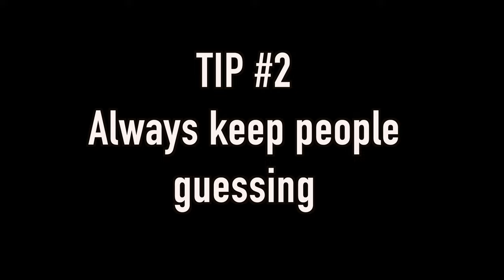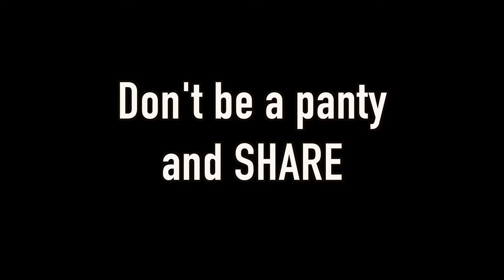How to MC a wedding - 10 tips using random strangers (Hawaii MC)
Whether it may be a wedding, party, or corporate event, it's important to find a host who knows what he's doing!  I've been Emceeing/Mcing for 10 years now and one thing I know is, I absolutely love my calling!

Just going to post some random words now because I do that when I'm bored.